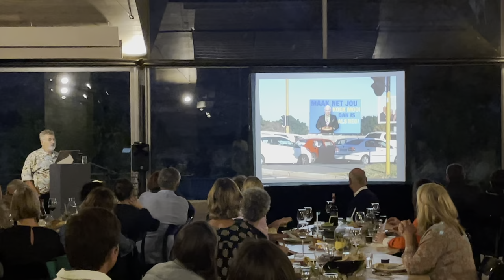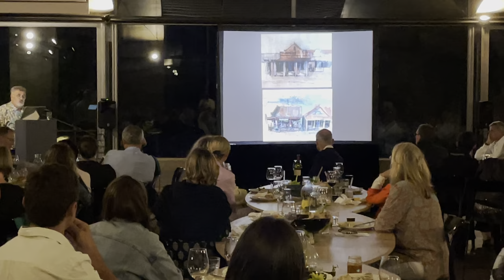20210318 Johann Slee